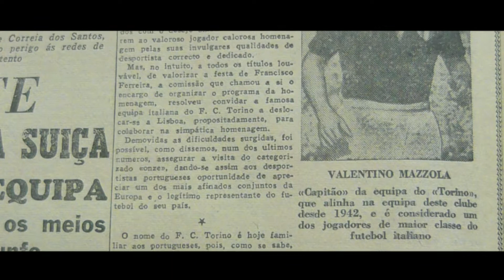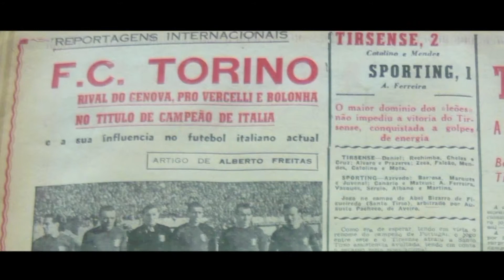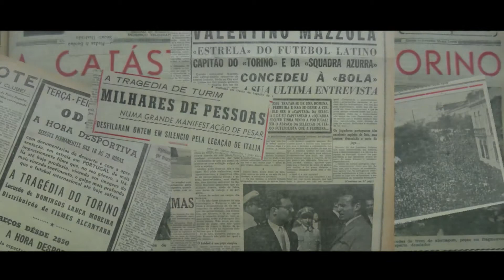Benfica-Torino 4-3 - Trailer PT